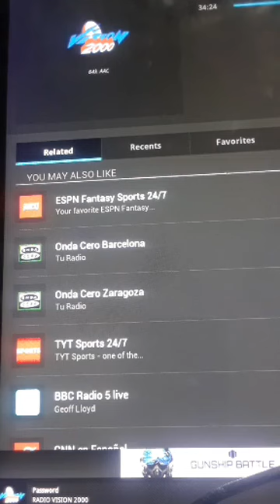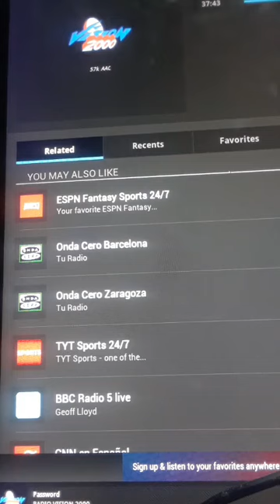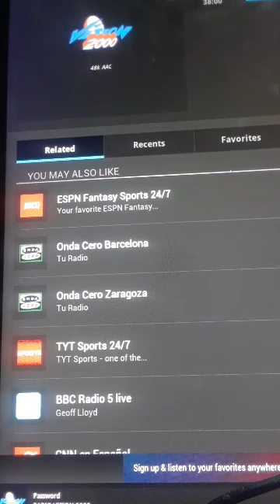RADIO VISION 2000, 68 Haitien depote nan moman Codvid19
Les titres de l’actualité du mardi 07 Avril 2020 sur RADIO VISION 2000
En pleine crise sanitaire, les États-Unis ont décidé de rapatrier, ce mardi, en Haïti, 68 ressortissants haïtiens. Il s’agit de sans-papiers qui n’ont pas de passé criminel, à en croire le ministre des Affaires Étrangères, Claude Joseph.